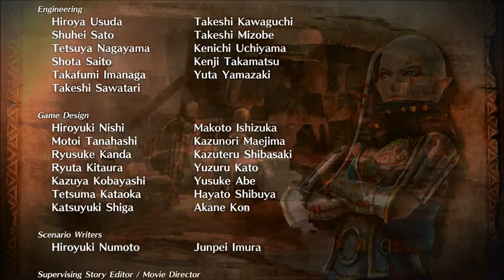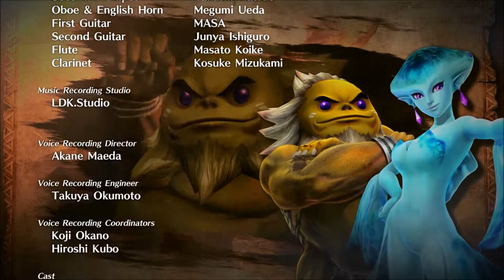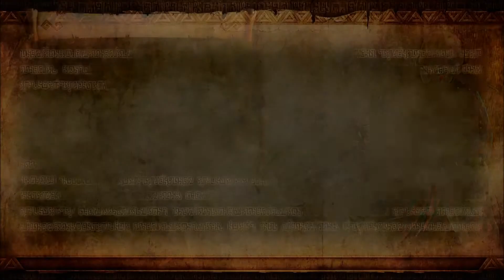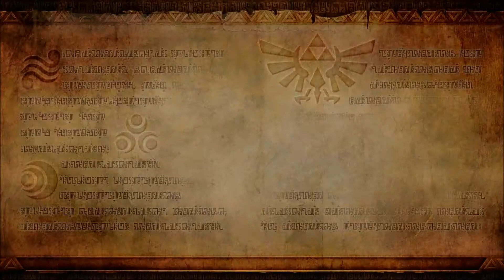Let's Play Together Hyrule Warriors #38: Ganondorf's schweinische Seite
... und damit hätten wir auch den Story-Modus abgeschlossen